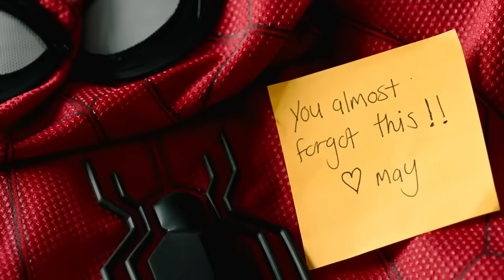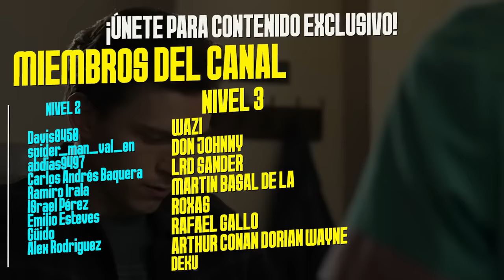¡Marvel en CRISIS! ¿Spider-Man Podrá Recuperar la Magia?